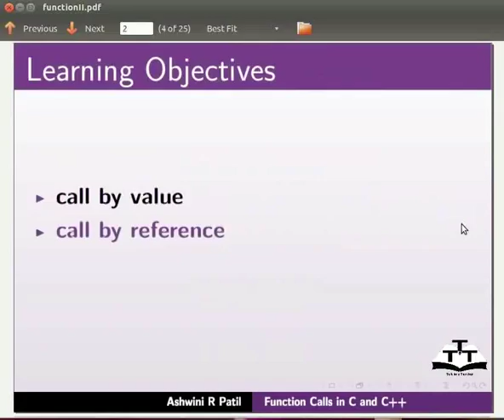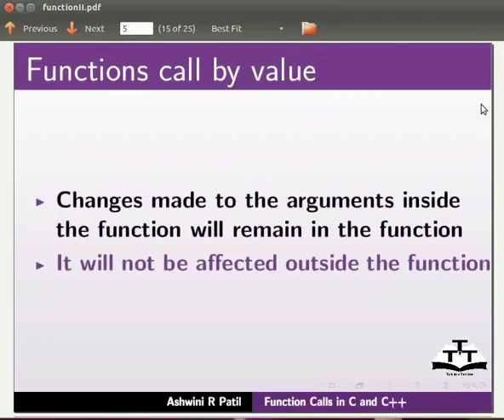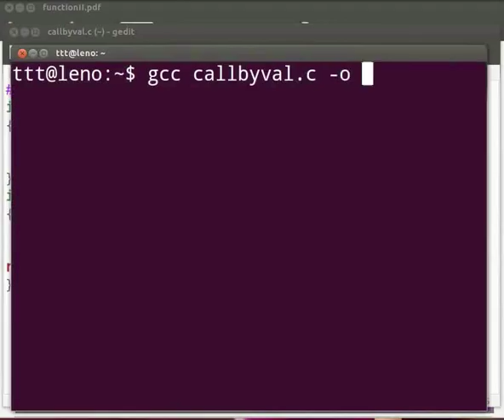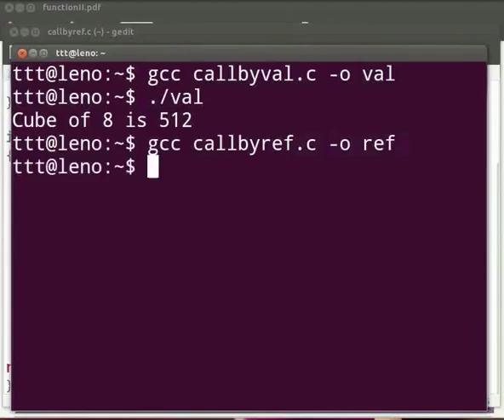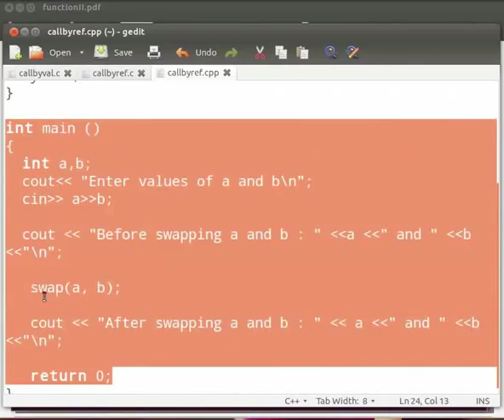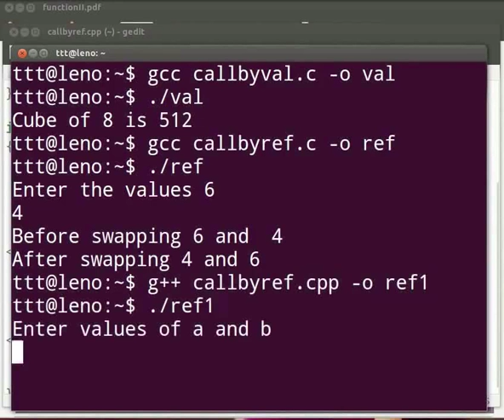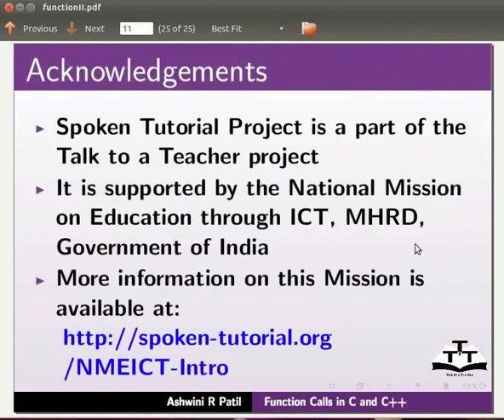Function Call - Hindi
फंक्शन कॉल
फंक्शन कॉल्स के प्रकार
फंक्शन pass by value
फंक्शन pass by reference